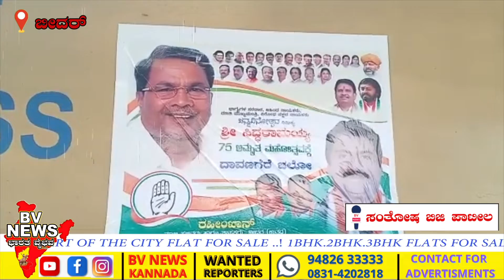ಬೀದರ್ | ಕಾಂಗ್ರೆಸ್ ಪಕ್ಷದ ರಾಜ್ಯ ಪ್ರಧಾನ ಕಾರ್ಯದರ್ಶಿ ಮೀನಾಕ್ಷಿ ಸಂಗ್ರಾಮ ಹೇಳಿಕೆ